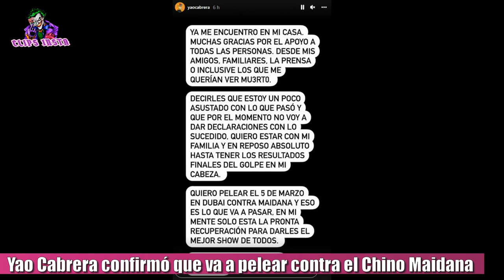YAO CABRERA HABLÓ LUEGO DE SU CAIDA Y CONFIRMÓ QUE VA A PELEAR CONTRA EL CHINO MAIDANA EN DUBAI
Tras sufrir una caída desde el tercer piso en Córdoba, Yao Cabrera se recupera del accidente que sufrió. El youtuber uruguayo fue dado de alta y se encuentra en su casa siguiendo la recuperación. Hace unas horas, él mismo dió un comunicado en su instagram confirmando que va a pelear contra el Chino Maidana en Dubai: " Ya me encuentro en mi casa. Muchas gracias por el apoyo a todas las personas. Desde mis amigos, familiares y la prensa. Decirles que estoy un poco asustado con lo que pasó y que por el momento no voy a dar declaraciones con lo sucedido. Quiero estar con mi familia y en reposo absoluto hasta tener los resultados finales de mi golpe en mi cabeza.
Quiero pelear el 5 de Marzo en Dubai contra el Chino Maidana y eso es lo que va a pasar. En mi mente solo está la pronta recuperación para darles el mejor showde todos. Un abrazo grande Yao Cabrera". Así, se confirma que la velada de boxeo entre el youtuber y el ex boxeador profesional argentino se llevará a cabo en Marzo.

TAGS